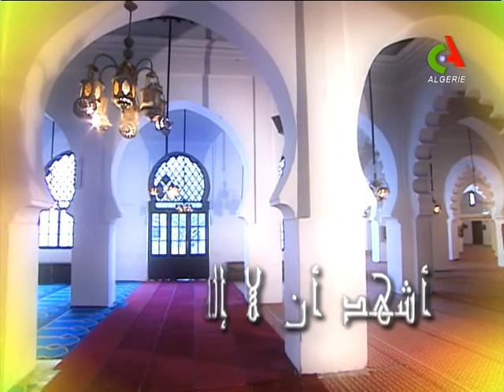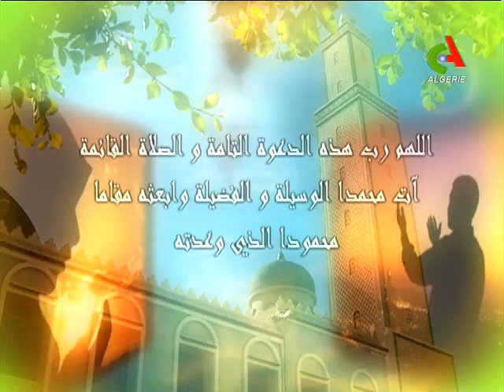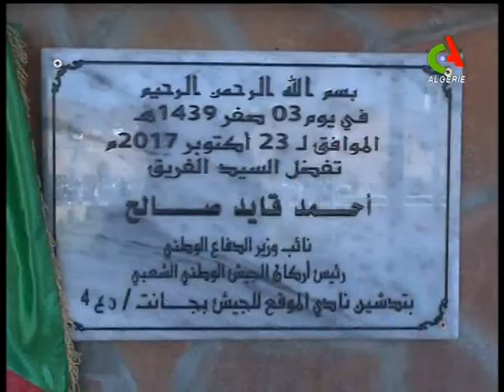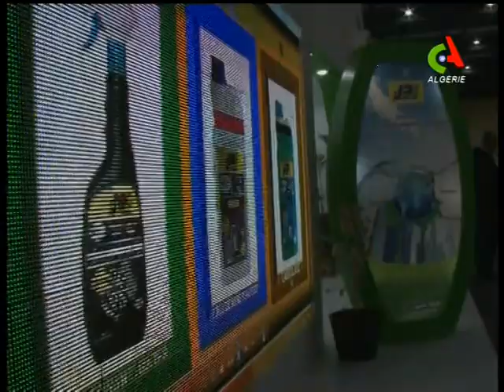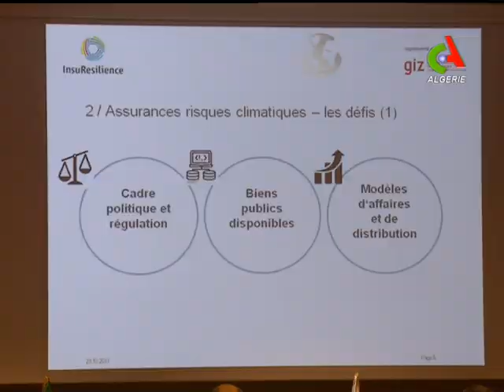JT18H 23 10 2017